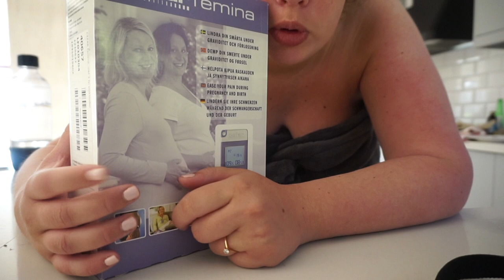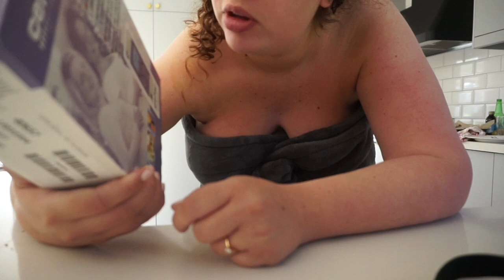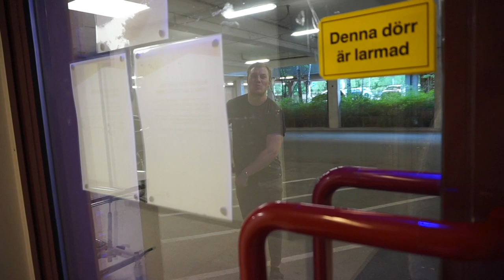JAG FÖDER BARN HEMMA (INTE PLANERAT)- FÖRLOSSNINGSVLOGG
Känsliga tittare varnas.
Äntligen har jag kunnat sätta mig ner och redigera denna video. Blev sjukt sentimental när jag redigerade den, fattar fortfarande inte vad som skett.
Tagg mig gärna på instagram om ni har sett den :D
PUSS!

☆ Sociala Medier: ☆
Min Instagram: Nathaliestarcevic
Min Snapchat : nathee

☆ Vanliga frågor:☆
Hur gammal är du? - Jag är född 24 juni 1992
Vart bor du? - Jag bor i Jönköping
Vad redigerar du i för program? - Jag redigerar i Final Cut Pro X
Vilken kamera filmer du med? - Jag filmar med min Canon EOS 80D , Vloggar filmar jag med Sony A5000 eller GoPro hero 3
Vad redigerar du dina bilder i? - Jag redigerar alla mina bilder i Photoshop
Vart kommer du ifrån? - Min pappa är från Serbien och mamma från Sverige. = Halvserb